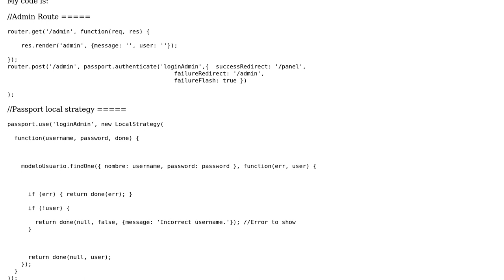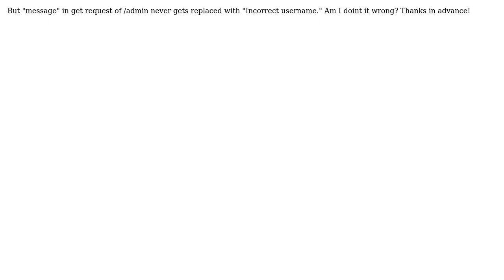FailureFlash with Passportjs and Express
With thanks & praise to God, and with thanks to the many people who have made this project possible! You are responsible for your own actions.